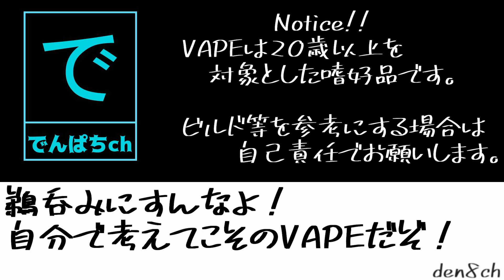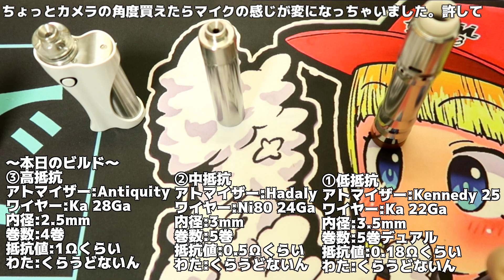【VAPE】MONSTAVAPE:The Yoghurt【リキッドレビュー】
また、ニコチンの販売を支援する動画でもありません。 商品ページ(自身のブログを経由します)